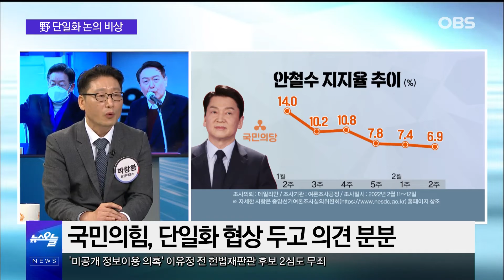뜻밖의 장소에서 만난 야당 후보, 단일화의 운명은 어떻게 흘러가나?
안철수 국민의당 대선 후보의
유세 차량 사고 사망자 빈소를 찾은
윤석열 국민의힘 대선 후보.
사망자 빈소 조문을 이유로 만나
20여 분간 독대의 자리를 가졌습니다.
두 후보 모두 말을 아꼈지만 세간의 관심은
야권 후보의 단일화에 쏠려있는데요.
자세한 소식, 간추린 오늘에서 살펴봤습니다.